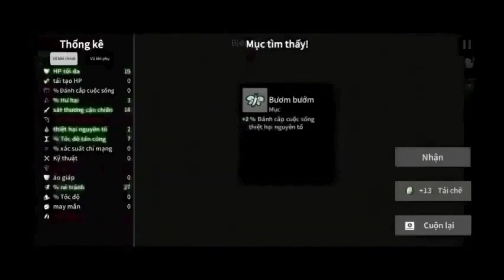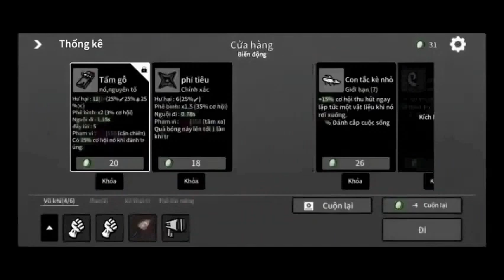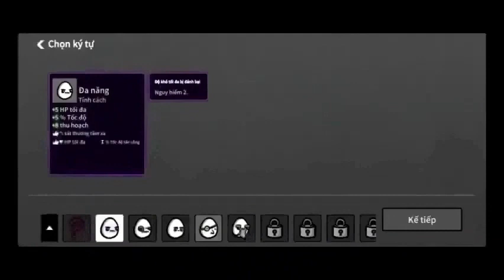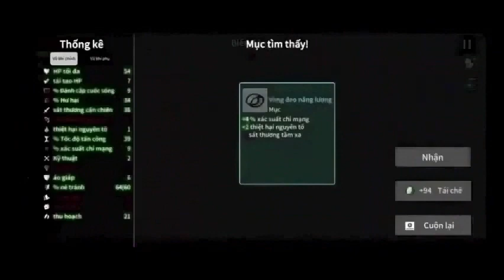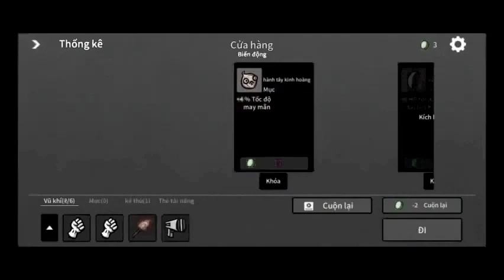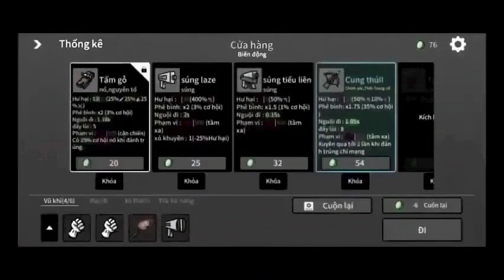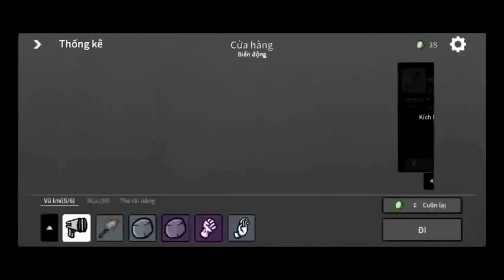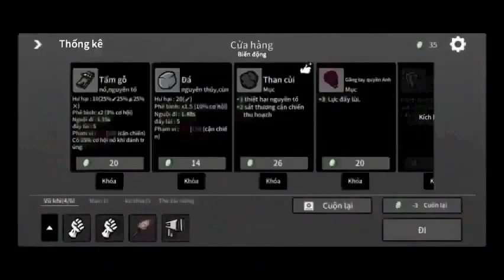Diệt Vận Đồ Lục Thuyết Minh Tập 6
Tác giả: Ái Tiềm Thủy đích Ô Tặc
Thể loại: Tiên Hiệp, Huyền Huyễn